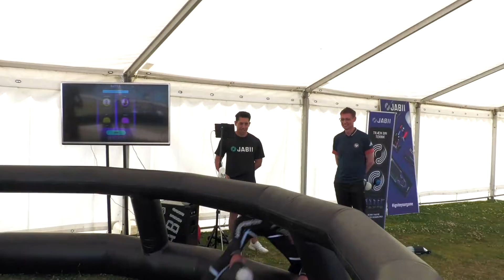Jabii - Lakserytteren mod bokseren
På den åbne del af IDRÆTSMØDET kan man komme tæt på en række sportsgrene man normalt ikke oplever.
Reporter Morten Hausborg kommenterer her en drabelig dyst i den nye sportsgren Jabii - en kamp mellem den kendte influencer Lakserytteren, der møder en bokser fra Aalborg.